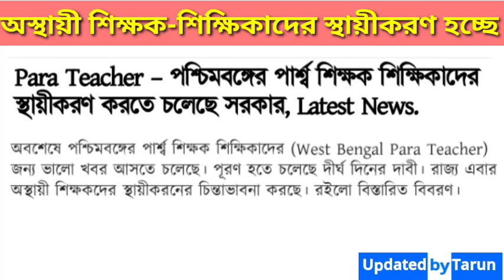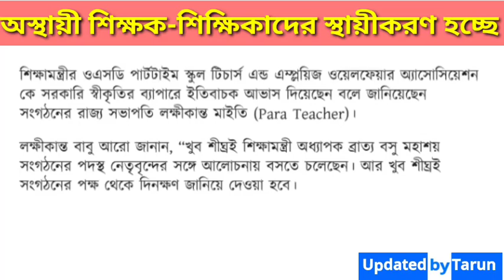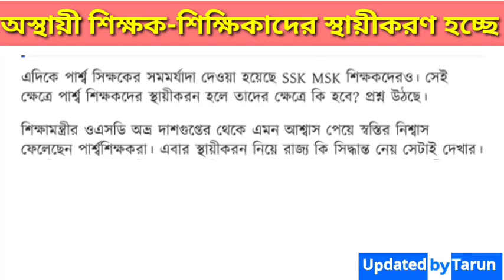Para Teacher ,MSK,SSK সকলের জন্য খুশির খবর -প্যারা টিচারদের স্থায়ীকরণ হতে চলেছে